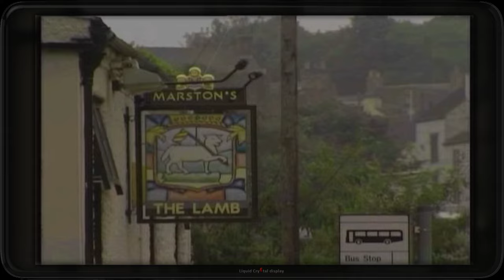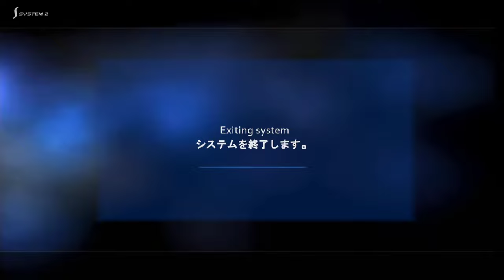MotoGP Ultimate racing technology PC Round 6 : Donington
La 6eme manche au Pays bas .
Mode Pro
Moto : Proton